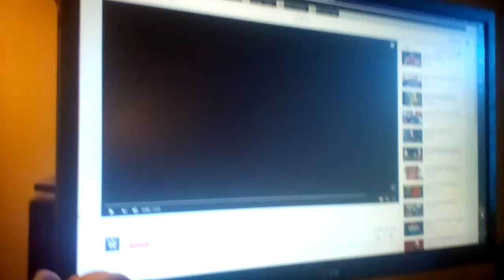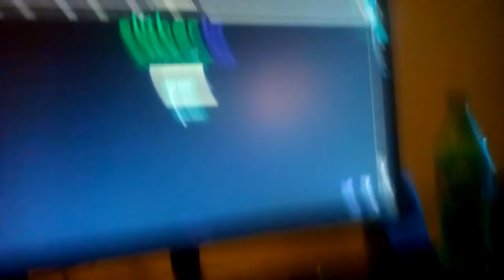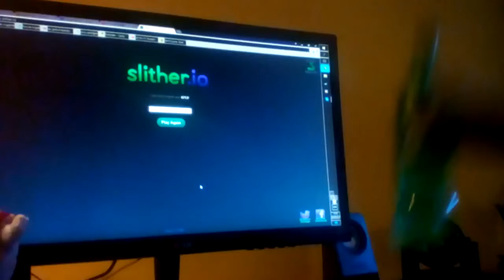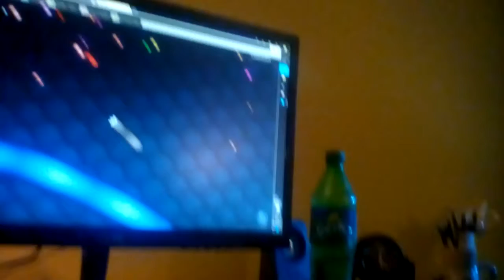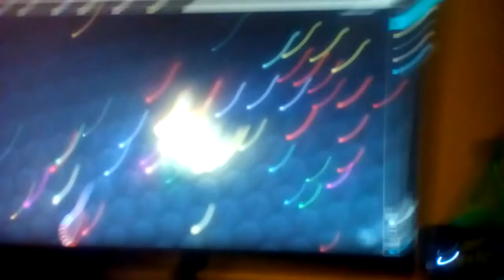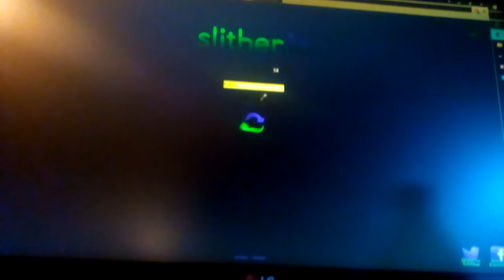Cllbe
Elle est bonne la musique